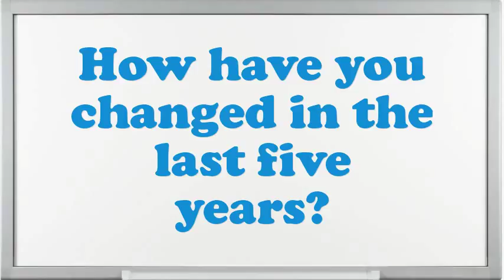Analytics Intern Interview Questions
Interview Questions for Analytics Intern.How prolonged do you plan to stay at company if offered the Analytics Intern position?Example when you went above and beyond the call of duty.What is most significant to you in an Executive Analytics Intern position?Do you prefer to work independently or on a team?Do you believe you are over certified for the position this Analytics Intern?